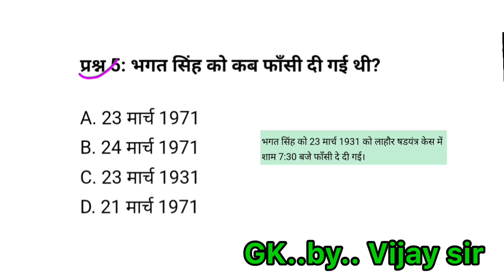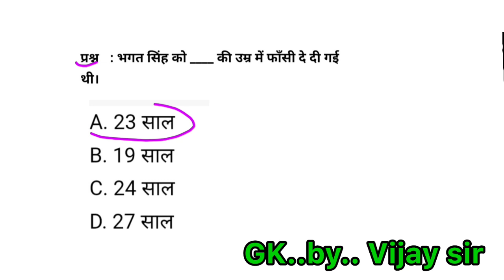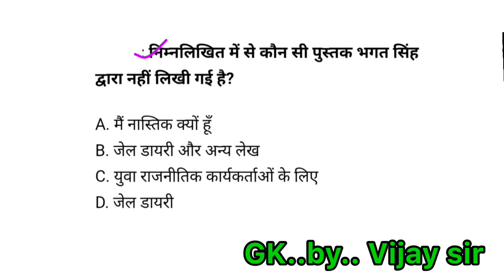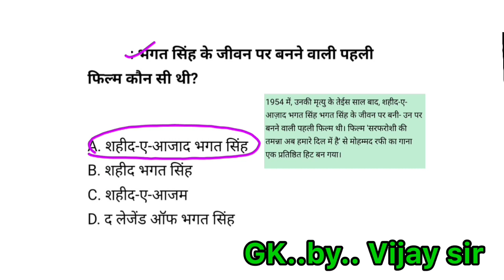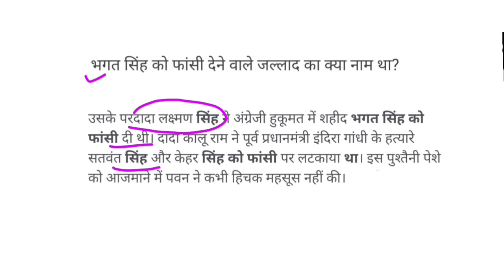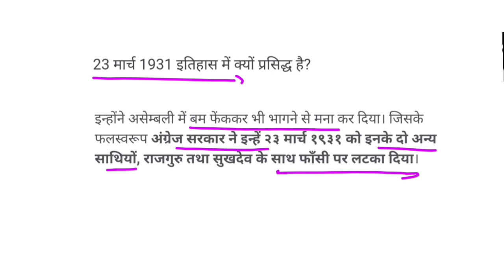भगत सिंह जी से संबंधित महत्वपूर्ण प्रश्न|Bhagat Singh important questions|study with Vijay sir|Gktop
भगत सिंह जी से संबंधित महत्वपूर्ण प्रश्न |
Bhagat Singh important questions
study with Vijay sir Gktop

भगत सिंह का इतिहास
भगत सिंह की जीवनी
शहीद दिवस
भगत सिंह

23 मार्च शहीद दिवस
भगत सिंह की जयंती

Qreal date of birth of bhagat singh
Qactual date of birth of bhagat singh
Qbirth of shaheed bhagat singh
date of birth of bhagat singh
date of birth of bhagat singh in
hindi
birth anniversary of shaheed
bhagat singh
bhagat singh se bar bar ane vale prashn
bhagat singh most important questions for all exams
up police gk
SSC GD Special gk questions
शहीद दिवस
भगत सिंह
23 मार्च शहीद दिवस
शहीद दिवस
भगत सिंह